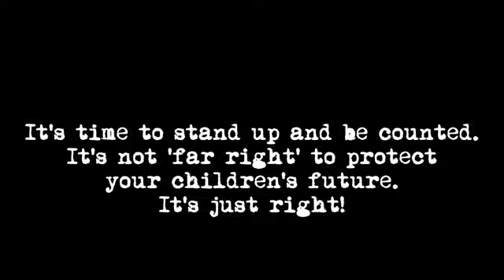The fate of Europe was decided long ago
slow death of Europe.